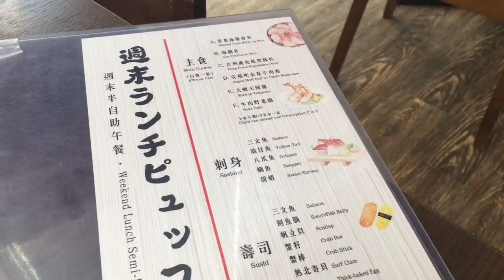$188 日式 Brunch 好味海膽丼 + 任食刺身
任食、brunch、海膽飯都係香港人搵食 keywords，九龍灣呢間日本料理推出嘅早午餐就集齊三者於一身！任食刺身壽司、主菜來個海膽飯，仲可任飲日式特飲，$188 點計都抵！質素點？即睇試食報告！